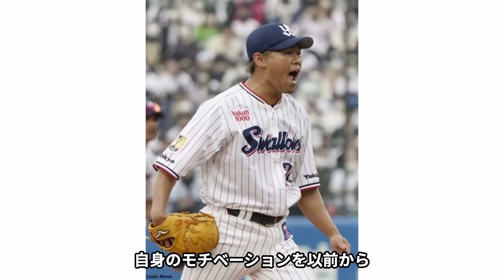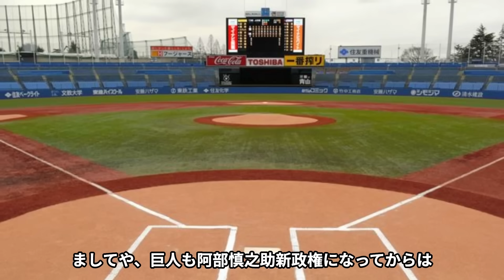田口麗斗が”広島に行けなくなった”真相に驚きを隠せない…！！東京ヤクルトスワローズのクローザーがFA権を行使しないことを表明した裏側、相思相愛だった広島移籍を断念した本音に衝撃【プロ野球】